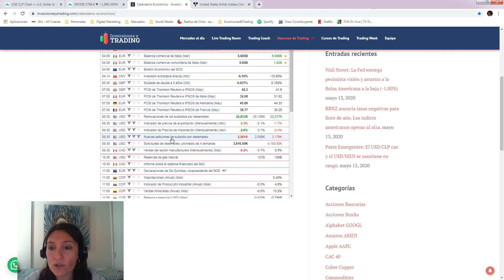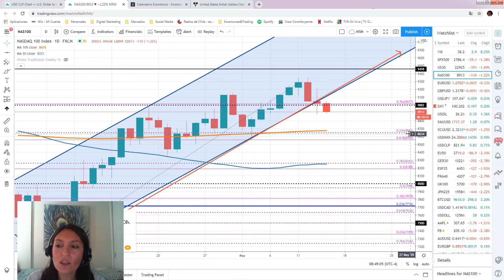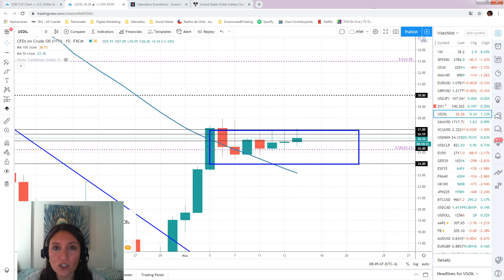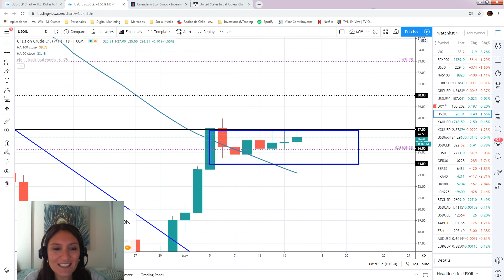M5M: Las bolsas globales caen ante fuerte incertidumbre. La OPEP recorta la proyección de demanda.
• En la sesión asiática, el Nikkei retrocedió -2.20% a raíz de la incertidumbre que instauró Powell al decir que la recesión en EEUU es la crisis más fuerte que se haya visto desde la Segunda Guerra Mundial. A eso, tenemos que sumar las declaraciones del gobernador del Banco de Japón, Kuroda, quien dijo que no ve la necesidad de llevar la tasa de interés a un territorio más negativo, ya que el enfoque del banco central es proporcionar liquidez a las empresas con problemas de efectivo y mantener a los mercados financieros estables.

• En la sesión europea, el DAX 30 retrocedía 2.65%, el IBEX 35 caía un -1.79%, mientras que el FTSE 100 caía -2.82%. Los movimientos bajistas se acoplaron a las caídas de la bolsa asiática y, además, al conocer que todavía no hay un plan cerrado para evaluar las participaciones públicas en empresas clave. Lo que pone en riesgo a algunas compañías. Por otro lado, el Banco de Inglaterra descartó llevar las tasas de interés a territorio negativo, por el momento.

• En el pre-mercado americano, los principales índices retroceden -1.25%, en promedio, acoplándose a las otras bolsas. El S&P 500 rompió los 2.800 puntos hacia la baja, el Dow Jones, logró perforar los 23.000 puntos y el Nasdaq cayó por debajo de los 9.000 puntos.

• El petróleo opera en 26.44 usd/barril, manteniendo el rango entre los 27.00 y los 24.00. Ayer el informe de la OPEP entregó malos datos, ya que aumentaron la contracción proyectada de la demanda y ahora la dejaron en 9,07 millones de barriles por día. La próxima semana vencen los contratos de futuro de Junio.

Para estar al día con el mercado te invitamos a participar en estos 2 seminario online en vivo:

Contactos y Redes de Inversiones y Trading